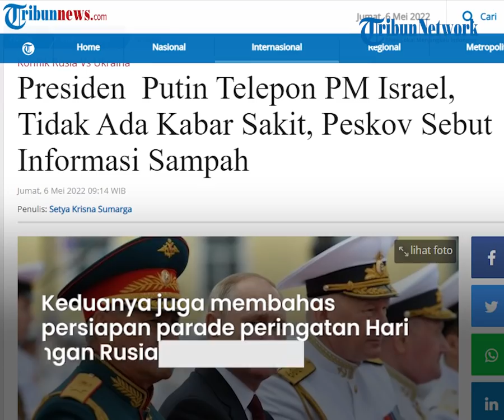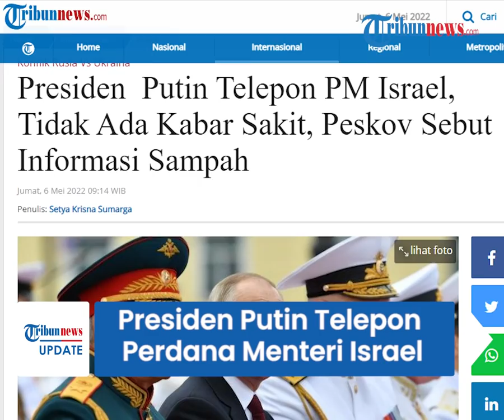Tak Ada Kabar Sakit, Presiden Putin Telepon Perdana Menteri Israel, Ungkap Keprihatinan di Ukraina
TRIBUN-VIDEO.COM-  Baru-baru ini dikabarkan Presiden Putin melakukan percakapan telepon dengan Perdana Menteri Israel, Naftali Bennett.

Percakapan keduanya berlangsung pada Kamis (5/5/2022) malam.

Dalam percakapan itu salah satunya membahas mengenai situasi terkini di Ukraina.

Dikutip dari Tribunnews, Seperti diketahui, kondisi di Ukraina kian hari kian memburuk.

Dalam percakapan telepon dengan PM Bennett, Putin menyampaikan rasa keprihatinannya atas kondisi yang terjadi di Ukraina, khususnya masalah kemanusiaan.

Termasuk evakuasi warga sipil di pabrik baja Azovstal.

Putin mengatakan, pasukan militer Rusia bersedia untuk memastikan jalan keluar yang aman bagi warga sipil.

Namun, Putin juga menegaskan, pihak berwenang Kiev harus memerintahkan pasukan militer yang berada di pabrik Azovstal untuk meletakkan senjata.

Dalam kesempatan yang sama, keduanya juga membahas mengenai persiapan parade peringatan Hari Kemenangan Rusia pada 9 Mei mendatang.

Diketahui lebih lanjut, perayaan itu akan dilangsungkan di Moskow.

Seperti diketahui, perayaan hari kemenangan atau Victory Day dinilai memiliki arti penting bagi Rusia dan Israel.

Video Editor: Satria Yoga
(Tribun-video.com/ Tribunnews.com)

Artikel ini telah tayang di Tribunnews.com dengan judul Presiden Putin Telepon PM Israel, Tidak Ada Kabar Sakit, Peskov Sebut Informasi Sampah,
Penulis: Setya Krisna Sumarga